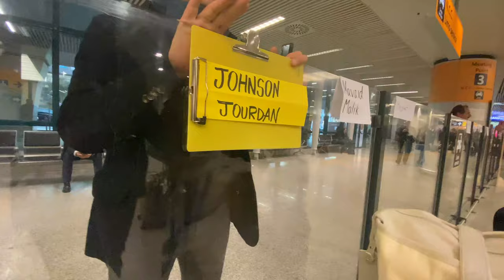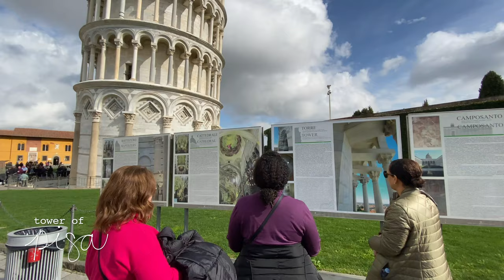CIAO! - Italy Winter 2020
Madie's study abroad program turned into a family vacation! We started in Rome, traveled up north to Florence, and ended in Milan. Our 10 day trip was filled with gelato, the best pizza and pasta I have ever had, lots of wine, and many memories. I'm counting down the days until I can return!

*excuse the shakiness, I didn't want to wait for the stabilization to process